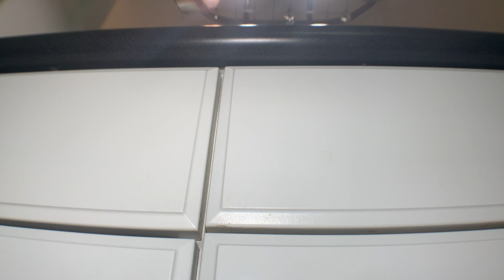116 Secretariat Drive, Sneads Ferry, NC 28460